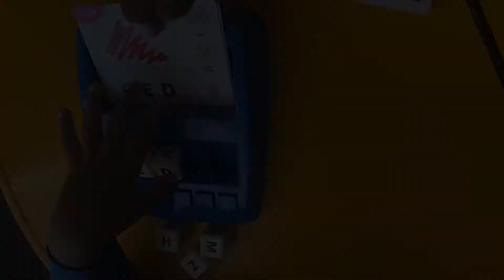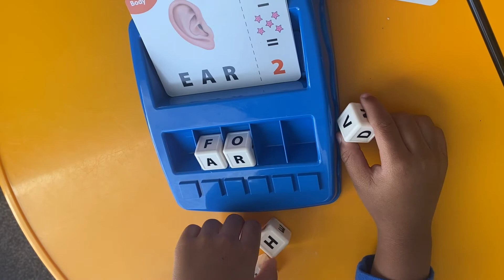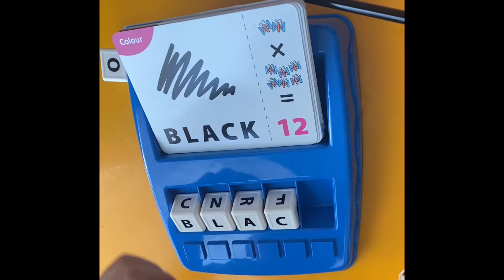Toy Review: 2 in 1 Educational Matching Game